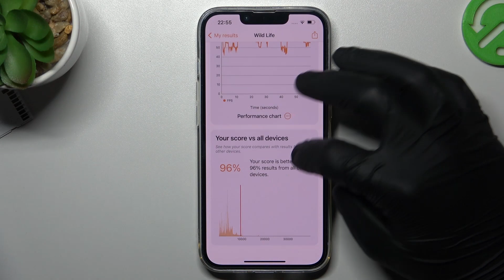APPLE iPhone 14 - 3DMark Wild Life TEST | Benchmark Score & Efficient Measure Checkup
In the video above you can see a benchmark test of phone with interesing hardware components - APPLE iPhone 14! If you are interested in what this game looks like APPLE iPhone 14 be sure to check out our video!

How to use AnTuTu Benchmark in APPLE iPhone 14? How to check Performance by APPLE iPhone 14? How to check performance by 3DMark sling shot extreme test of Android device? How to activate Wild Life 3DMark Benchmark on APPLE iPhone 14? How to use Geekbench 5 GPU OpenCL Benchmark in APPLE iPhone 14? How fast is APPLE iPhone 14? How to test by Geekbench GPU Vulkan Benchmark APPLE iPhone 14? How to perform benchmark in APPLE iPhone 14? How to check storage speed in APPLE iPhone 14? How to perform HTML5 TEST in APPLE iPhone 14? How to test APPLE iPhone 14 by GFXBench? How to perform GFXBench High Level Test? How to test ES 3.1 / Vulkan 1.0 in GFXBench?